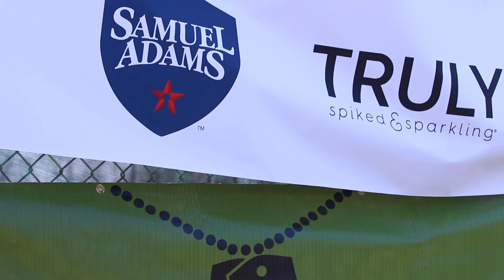Wounded Warrior Amputee Softball with The Griffin Gives Foundation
We love attending events. We were so lucky to attend the Wounded Warriors Amputee Softball game held in Deptford New Jersey in connection with The Griffin Gives Foundation. ThisisitTV.com